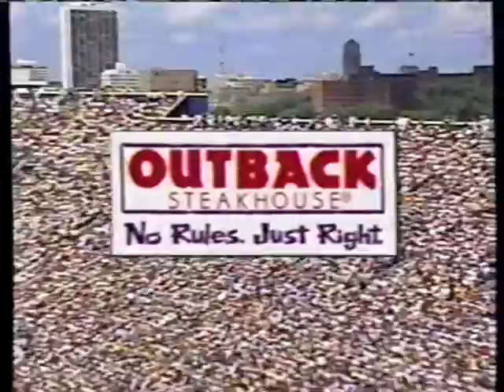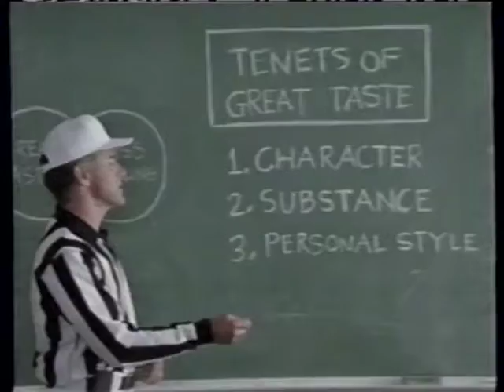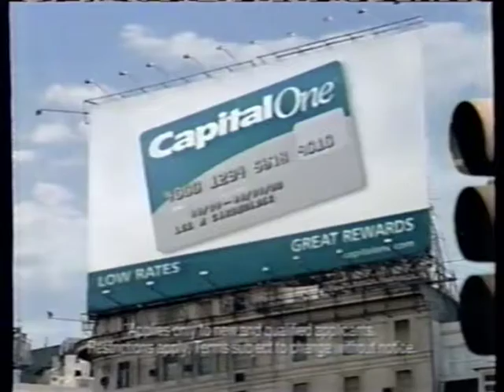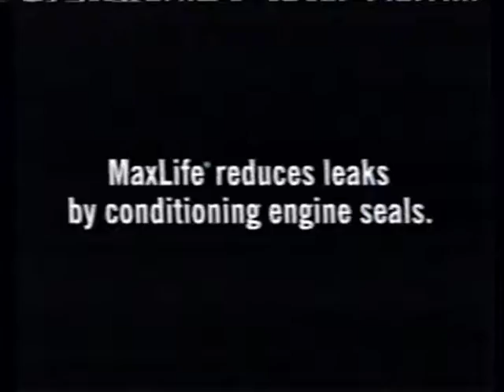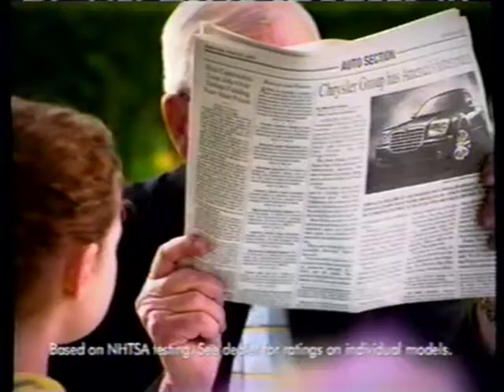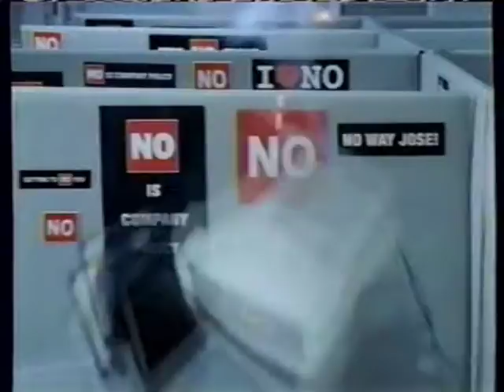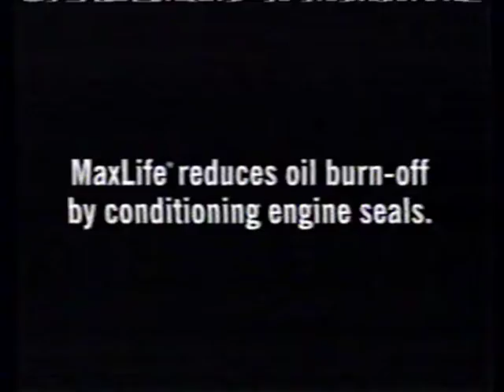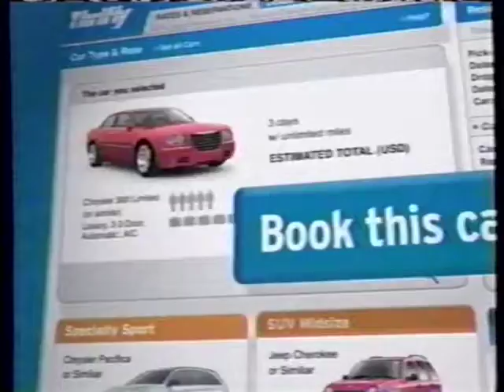Northern Illinois Huskies @ No. 4 Michigan Wolverines - Sept. 3, 2005 - FULL GAME - Garrett Wolfe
Oh you didn't know G. Wolfe? Your bleep better call somebody!
Head to the 43:00 minute mark to see one of the greatest runs in NIU history.